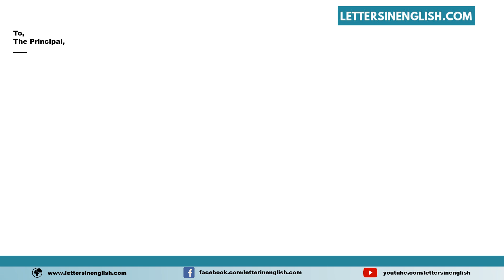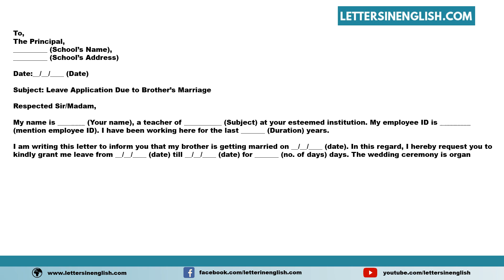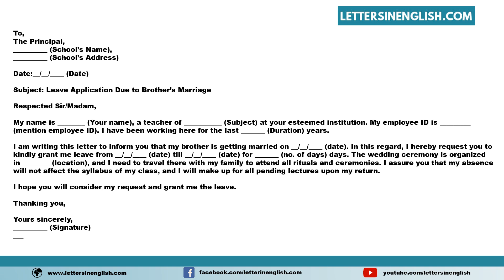Leave Application for Brother's Marriage - Leave Letter to School for Brother's Marriage by Teacher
Leave Application for Brother's Marriage - Sample Leave Letter to School for Brother's Marriage by Teacher

In this video, you will find a sample Leave Application for Brother's Marriage - Sample Leave Letter to School for a Brother's Marriage by a Teacher in English Template

PID: 34165

visit here - @LettersinEnglish

Your Queries -

Leave Letter to School for Brother's Marriage by Teacher
Leave Application for Brother's Marriage
Leave application for sibling's wedding
Marriage ceremony leave request
Letter for taking a day off for brother's marriage
How to write leave application to attend brother's wedding
Wedding leave application format
Application for leave due to brother's marriage
Leave request for attending sibling's wedding
Leave application for a family event
Brother's wedding leave letter